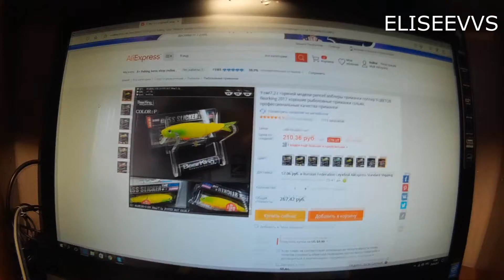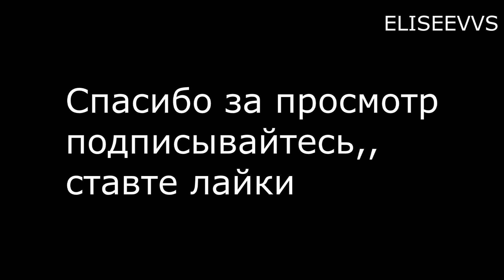Воблер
Для тех кто хочет экономить на покупках до 18% на АЛИЭКСПРЕС зарегестрируйте кэшбэк

Ещё